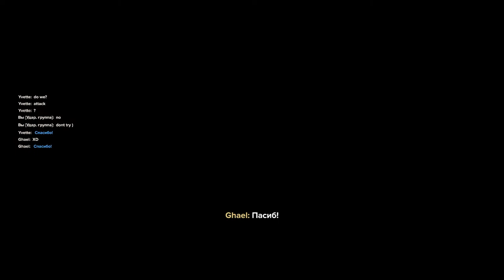Darktide - HL-32-2: Топливный завод "Дельта-17" - Изувер Проповедник - Т3: Злоба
= Содержание =
Карта: Топливный завод "Дельта-17"
Задание: Диверсия
Регион: Фрахтовый порт HL-32-2, "Песочные часы"
Особые обстоятельства: Зона боя высокой интенсивности
Оперативник: Изувер Проповедник
Сложность: Т3 - Злоба